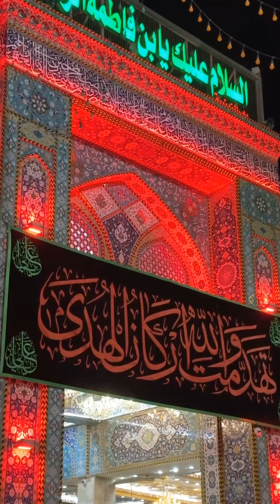27 Ramadan Karbala Live From Karbala Iraq | Imam Hussain As Shrine